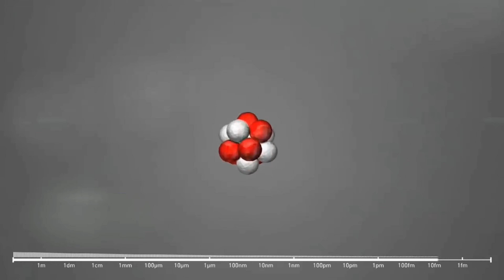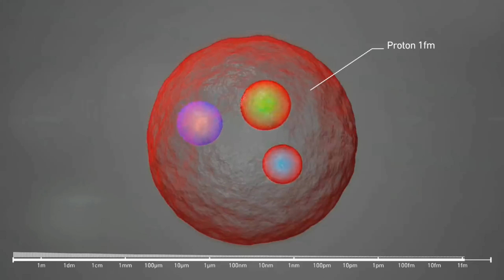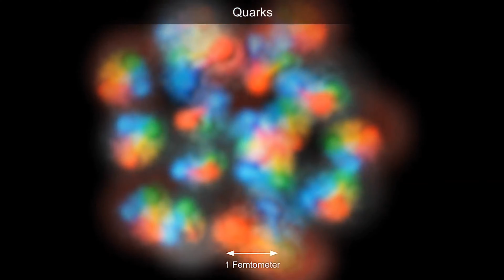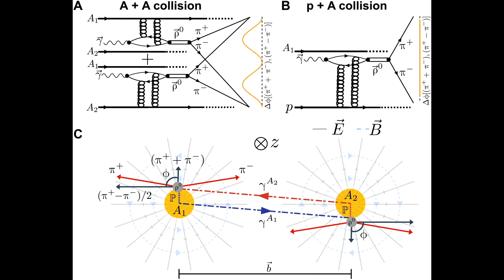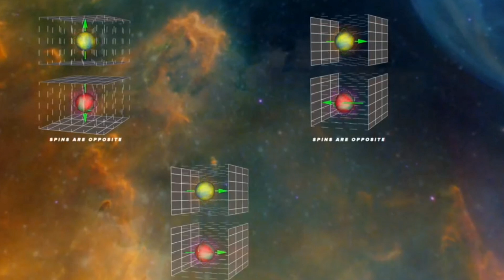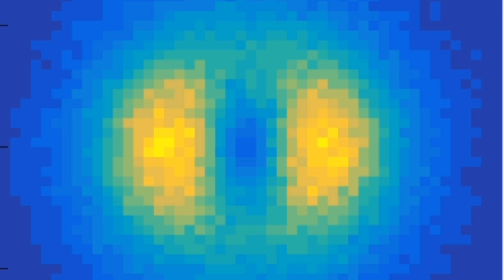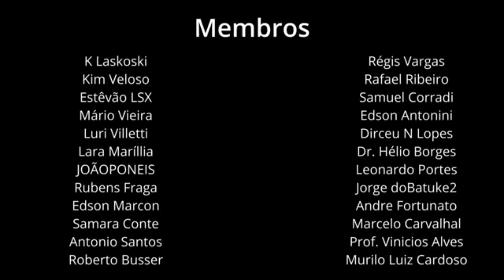EMARANHAMENTO QUÂNTICO INÉDITO TORNA POSSÍVEL "VER" DENTRO DO NÚCLEO DO ÁTOMO!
No núcleo de cada átomo do Universo existe um turbilhão de partículas que os físicos querem entender.

Como você pode imagina, ainda não existe
sonda, nenhum microscópio e nenhuma máquina de raios X  capaz de nos fornecer imagens detalhadas do borrão caótico de engrenagens quânticas girando dentro de um átomo.

 O melhor que pode ser feito até agora é teorizar
com base nos detritos de colisões de alta velocidade que acontecem no interior de aceleradores  de partículas.

Agora,  pesquisadores desenvolveram  uma nova ferramenta  ajuda a enxergar melhor  prótons e nêutrons que formam os núcleos dos átomos,

Graças ao emaranhamento de partículas produzidas quando os átomos de ouro roçam uns nos outros em alta velocidade.

Usando um colisor de partículasno no laboratório
Brookhaven do Departamento de Energia dos EUA,

os cientistas mostraram como é possível obter detalhes precisos sobre o arranjo dos prótons e nêutrons do ouro usando um tipo de interferência quântica nunca antes vista em um experimento .

“Esta técnica é semelhante à forma como os médicos usam a tomografia por emissão de pósitrons (PET scans) para ver o que está acontecendo dentro do cérebro e outras partes do corpo”, Mas, neste caso, estamos falando de mapear recursos na escala de femtômetros – quadrilionésimos de metro – o tamanho de um próton individual”.

diz o físico James Daniel Brandenburg

De forma simplificada, os cientistas já sabem que
 um próton é feito de um trio de blocos de construção fundamentais chamados quarks.